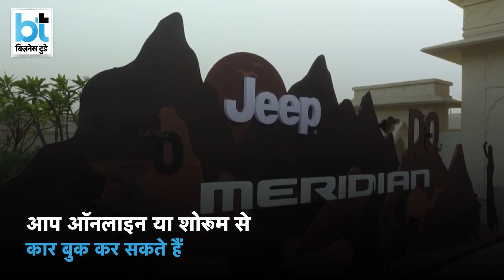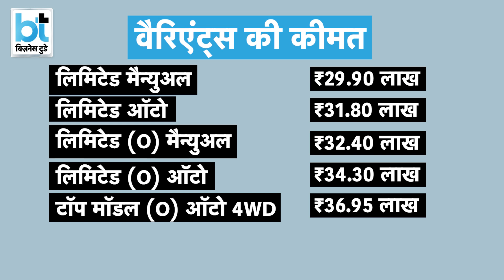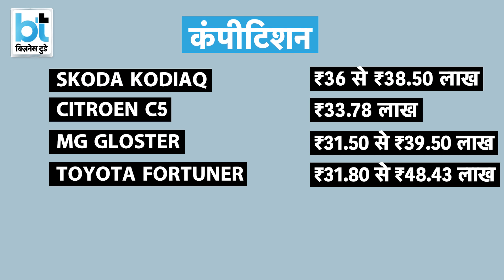Fortuner को टक्कर देने आ रही Jeep मेरिडियन, जानिए फीचर्स और कीमत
Jeep India ने 2022 के लिए अपनी नई गाड़ी लॉन्च कर दी है। ये प्रीमियम कैटेगरी की 3-लाइन वाली मिड साइज SUV है। आइये जानते हैं कि जीप मेरिडियन की किन ब्रांड्स से टक्कर है और साथ ही ये कितनी दमदार है?